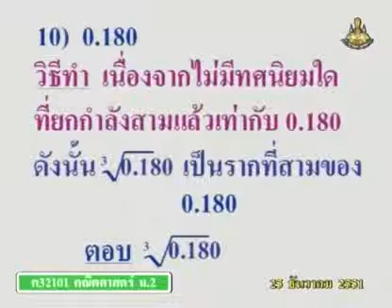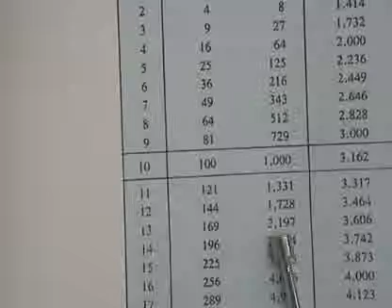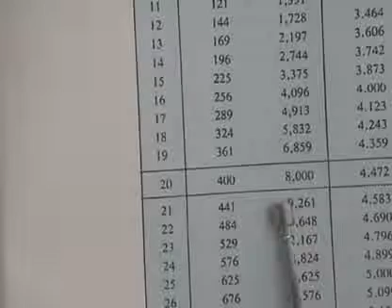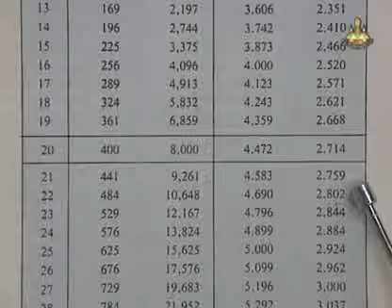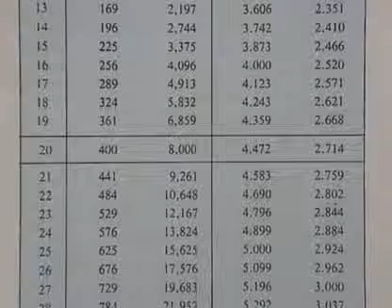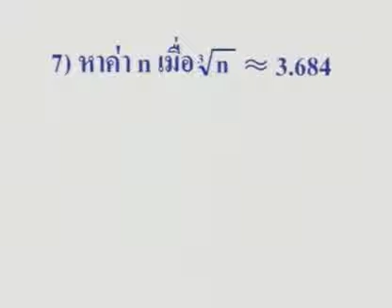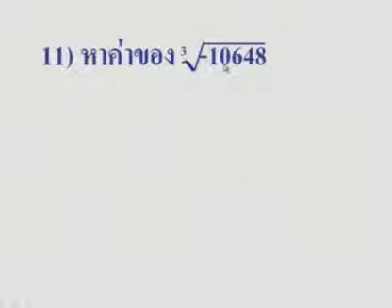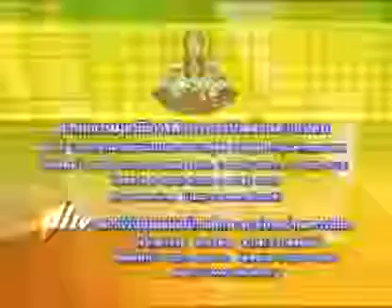277 51maM2 079Dh mathm 2 คณิตศาสตร์ม 2